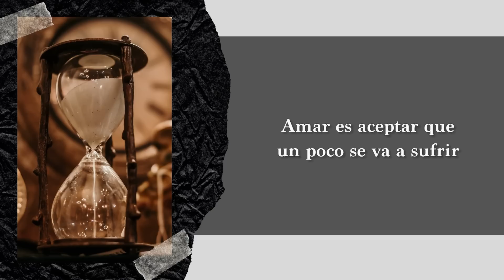Gabriel Rolón - En todo amor hay algo de dolor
El amor no brinda completud. Es mentira que el amor todo lo puede, es mentira que el amor garantiza la fidelidad y es mentira que el amor es siempre algo maravilloso. Esos serían los puntos fundamentales del lado B. El amor también puede ser doloroso, patológico cuando no trágico.